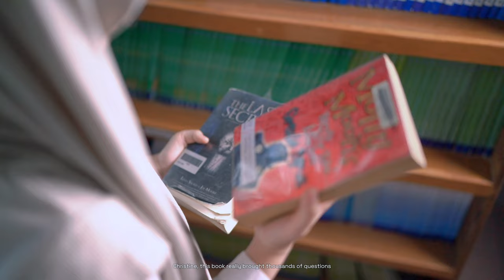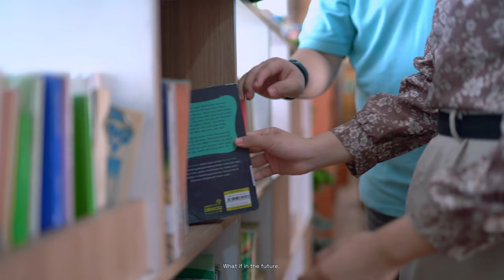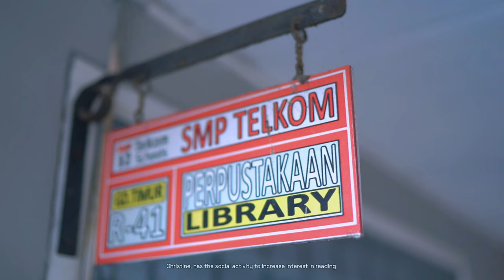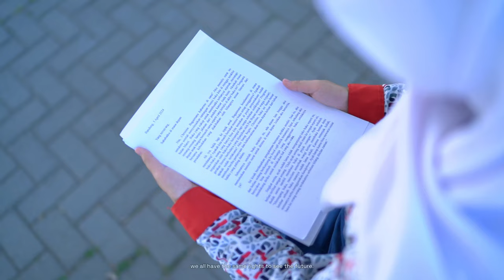53rd International Letter-Writing Competition: Silver medalist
Nayra Novelia Kusuma, 14, Indonesia reads the letter that got her the second place in the UPU's 53rd International Letter-Writing Competition for Young People.

In 2024, participants were encouraged to reflect on the future of the world under the theme: "At 150 years old, the UPU has served people around the world for more than eight generations. The world has changed enormously since then. Write a letter to future generations about the world you hope they inherit."

For this special edition, the UPU partnered with UNICEF and UNESCO